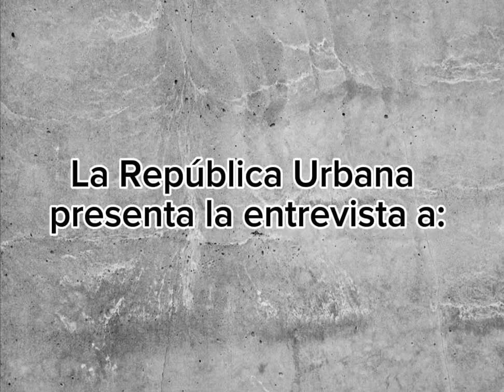Entrevista a Rabanes en la República Urbana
Entrevista internacional de la República Urbana desde Quito, Ecuador a los Rabanes en Panamá.